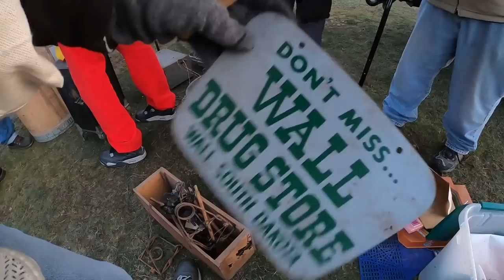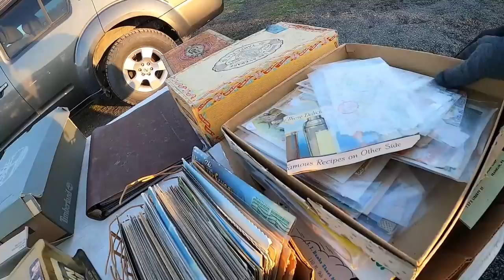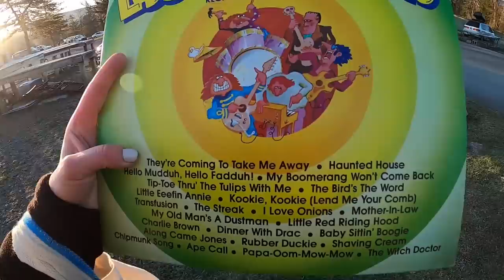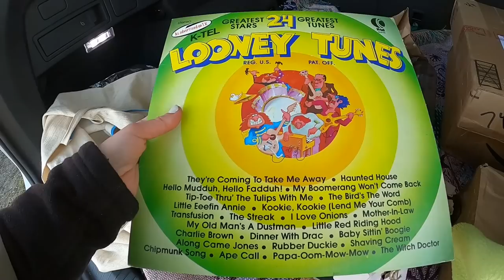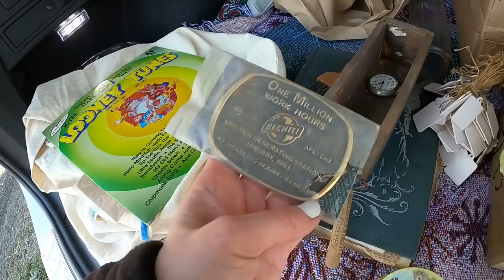Flea Market Treasure Hunting!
A slow day at the flea, but I still found some good stuff!